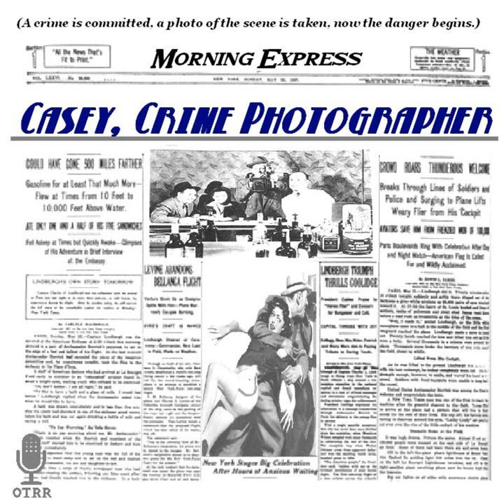Casey, Crime Photographer - The Life of the Party